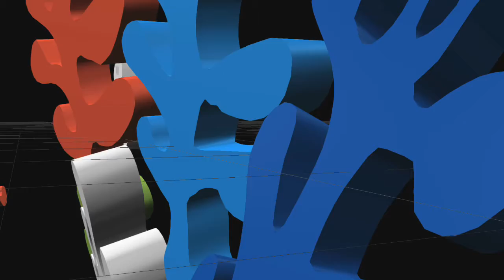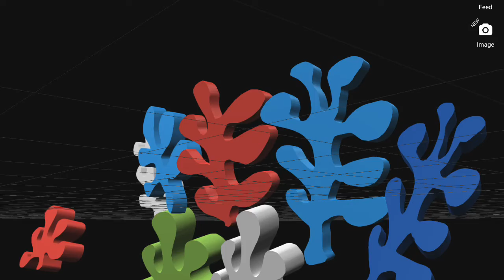3Dcio Matisse Cutouts